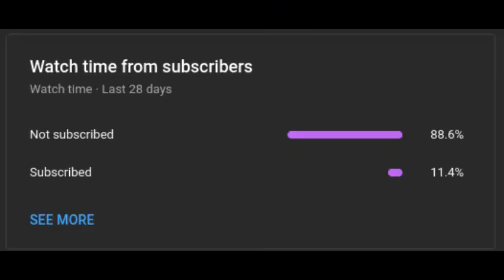halloween events part 1 ‐ Made with Clipchamp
i make a video on alot of halloween loomian that could be in ll